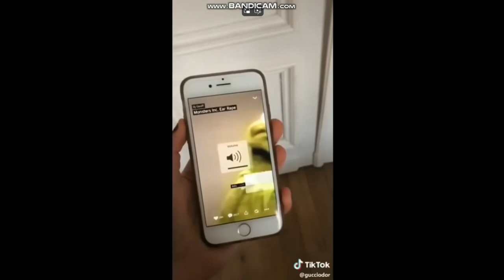Cars In A Nutshell Part 16 Tractor tipping